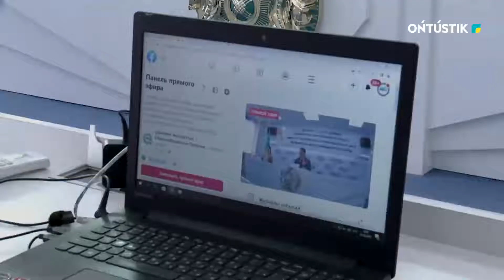Тиімді жобалар жүзеге асуда